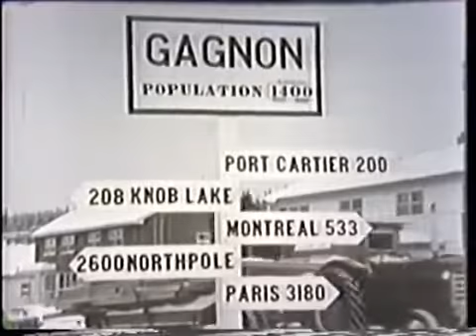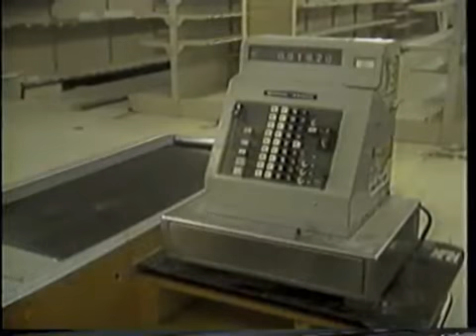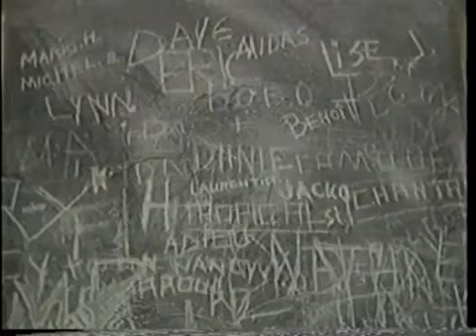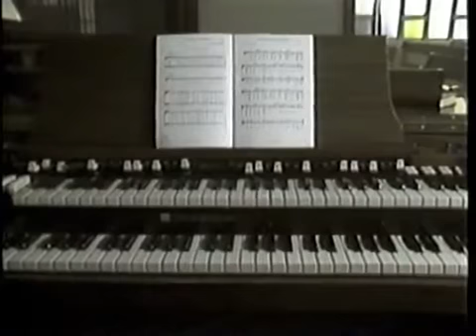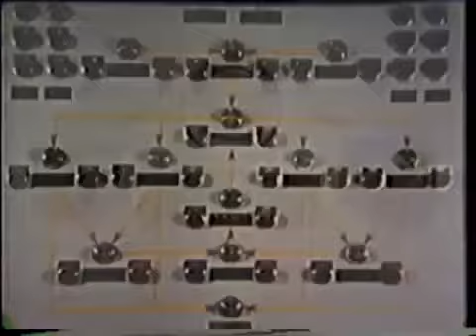Documentaire 13, 3e Rue, Gagnon (1985)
Documentaire Ville De Gagnon c.1985 Radio-Quebec